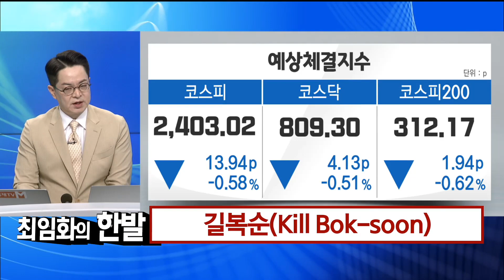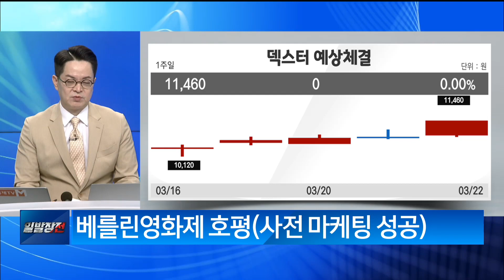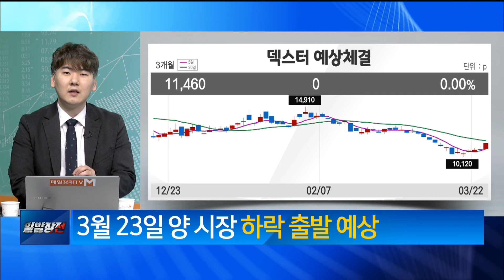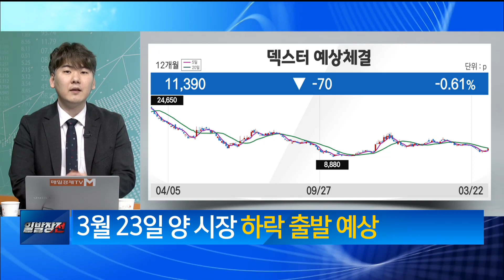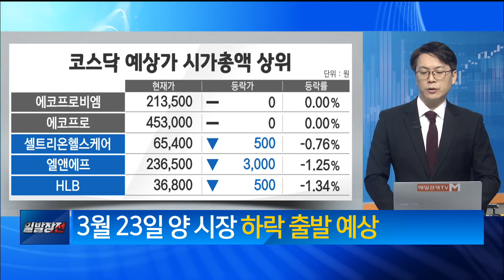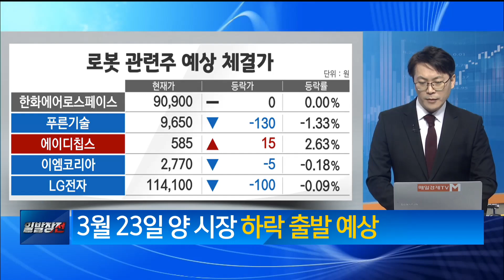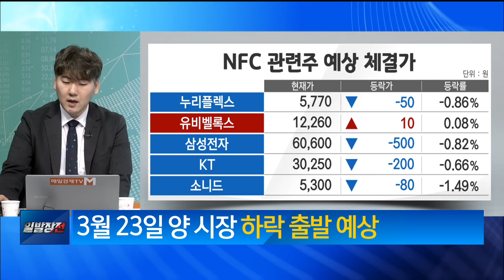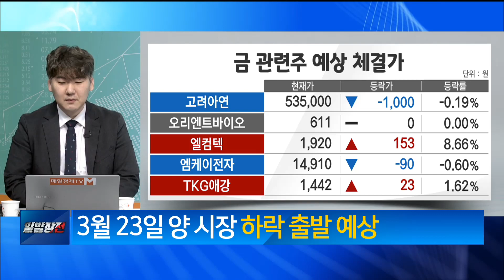[최임화의 한발] 덱스터 / 최임화의 한발 / 매일경제TV